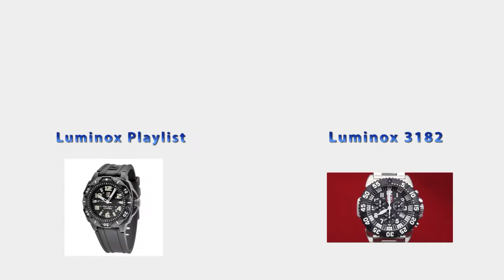Luminox 3054.SET Mens Sea Scott Cassell Specials UVP Blue Dial Rubber Strap Dive Watch Review Video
Discount Watch Store presents Luminox 3054.SET